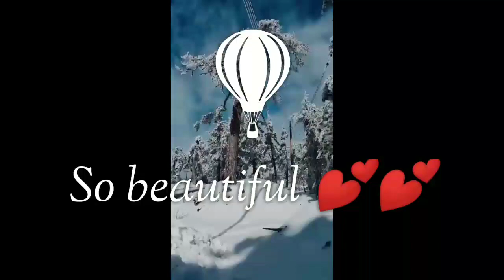Troodos (01/20/21)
The beauty of troodos mountain